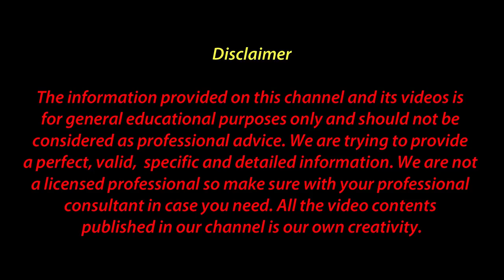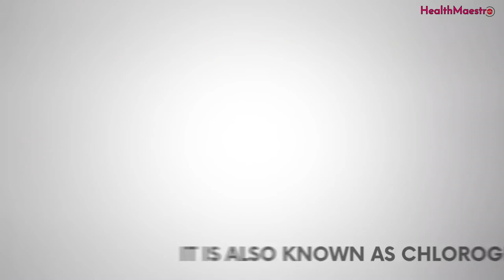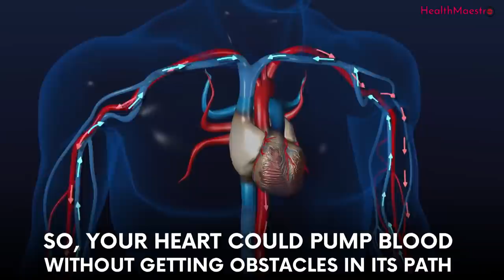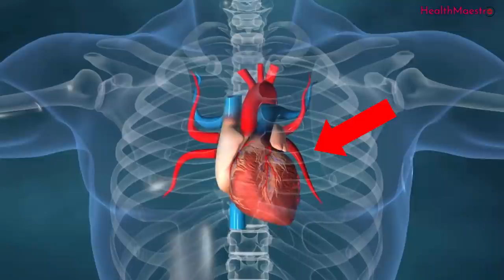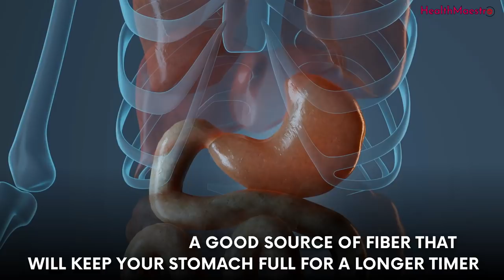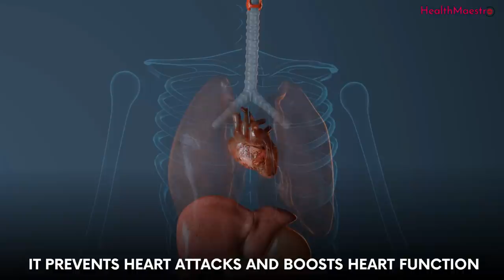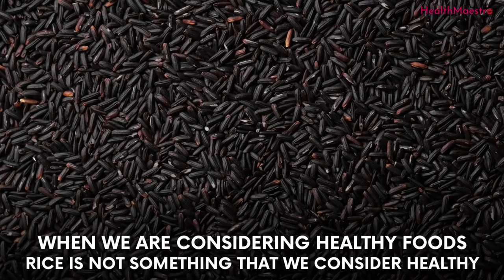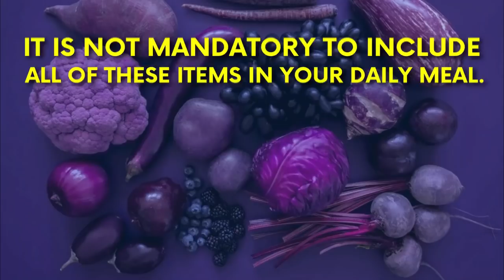9 Purple Foods to Unclog Arteries that Can Prevent a Heart Attack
9 Purple Foods to Unclog Arteries that Can Prevent a Heart Attack

Atherosclerosis occurs when fatty plaque deposits store along artery walls. These fatty plaques contain calcium, cholesterol, and other substances that circulate in the blood. This situation is called as clogged arteries. Moreover, these conditions can lead to coronary heart disease, heart attack and stroke. In that case we found some purple fruits and vegetables which can help arteries clear and protect against damage in our heart. According to research, people who eat purple fruits have a reduced risk for high blood pressure and low hdl cholesterol.

Actually, purple foods packed with phytonutrients called anthocyanins, According to some wide range of studies, anthocyanins the antioxidant compounds that give purple foods their color that are responsible for these benefits. Research also shows that anthocyanins help to soften the walls of your blood vessels and keep blood flowing smoothly, which helps to control your blood pressure. It is often said that we become what we eat. It is so true for heart health. So, today we are going to show 9 purple foods that help in getting a sound heart.

Don’t forget to keep your eyes on number 9, its special.

Studies Behind this video:

1. Effects of Vegetables on Cardiovascular Diseases and Related Mechanisms

2. Cardioprotective properties of raw and cooked eggplant

3. The effect of green leafy and cruciferous vegetable intake on the incidence of cardiovascular disease: A meta-analysis

4. Major anthocyanins from purple asparagus (Asparagus officinalis)